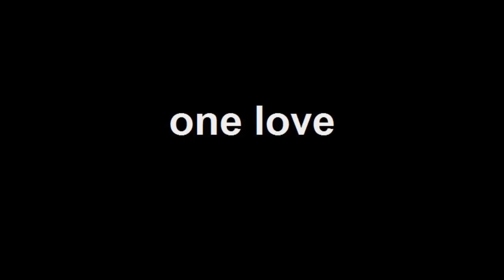Questions for Bob Marley